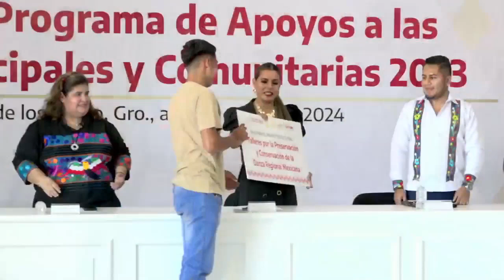RTGnoticias | Entrega Gobernadora Programa de Apoyos a las Culturas Municipales y Comunitarias